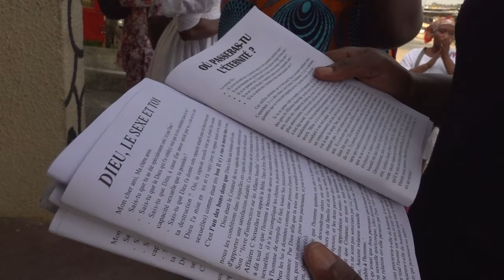REPORTAGE - SORTIE D'EVANGELISATION DE MASSE DANS LA ZONE DE YOPOUGON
Pour l'accomplissement de ses objectifs de conquête des âmes et de croissance des effectifs en cette année 2024 la Zone spirituelle de Yopougon a tenu sa premiere sortie d'evangelisation de Masse les 27 et 28 Janvier 2024